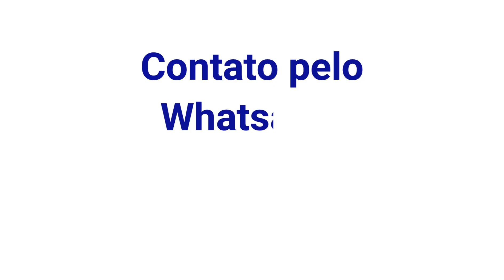Playback - J.A O Poderoso Chefão (Brega) Júnior Rêgo